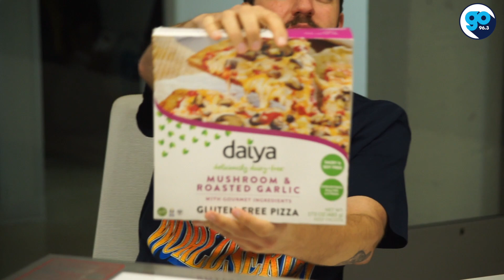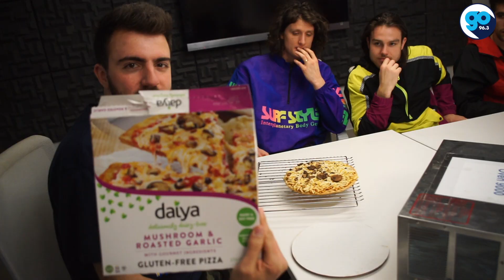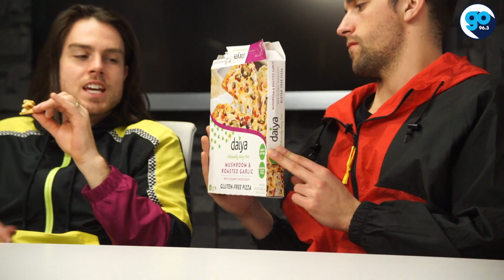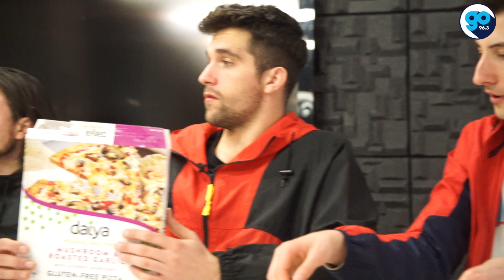Jordan's Frozen Pizza Review: Daiya pizza with Yam Haus